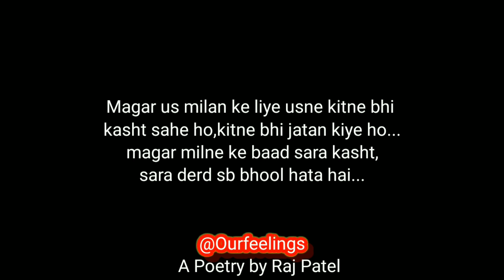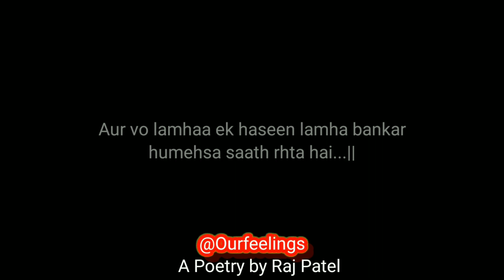Get Together Feat. Raj Patel / Our Feelings / Time Spend With Her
Hello dosto ...aaj mai lekr aaya hoo aapke ke liye ek naya video...ek nayi kavita jo ummid hai aapko bahut pasand aayegi..
Video achhi lage to like kre, share kre,aur comment kre..